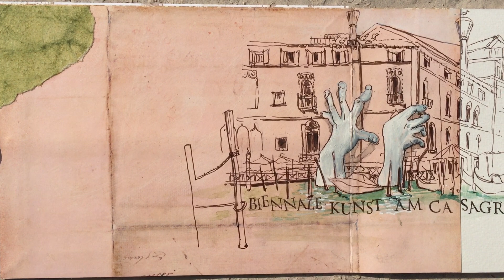Anette Ludwig's Leporello aus Venedig